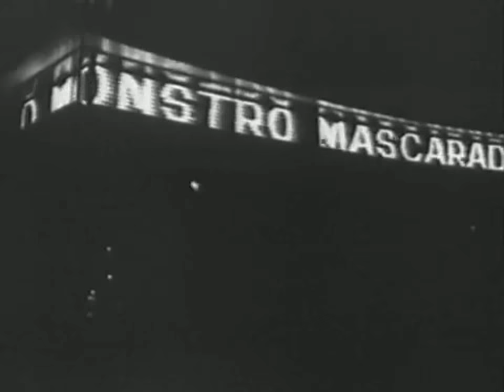Não da pé...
Filme/O Bandido da Luz Vermelha
Direção/Rogério Sganzerla
Ator/Paulo Villaça(Narração)